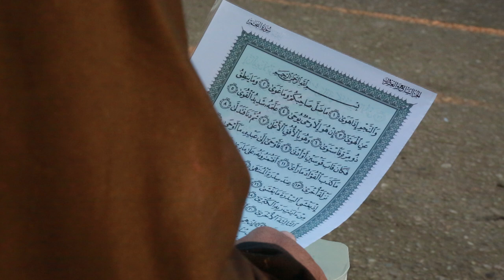05 | مشایة الأربعين - قراءة القرآن والادعية - فيديو للمونتاج - پیاده روی اربعین | Arbaeen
مشایة الأربعين -  قراءة القرآن والادعية - فيديو للمونتاج - پیاده روی اربعین | Arbaeen

🔻  موضوع :  خواندن قرآن و ادعیه - تسبیح

🎥 مسيرات أربعينية الإمام الحسين (ع) / قراءة القرآن والادعية / مسيرة الأربعين

📹 فیلم خام از مراسم پیاده روی اربعین مناسب برای تدوین و ساخت نماهنگ و مستند

Footage / Videos of Arba'een Pilgrimage rally suitable for edition

مادة مصورة خام لمسيرة الأربعين تكون مناسبة للمونتاج